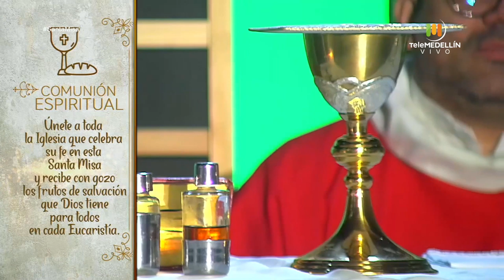SANTA MISA 3 de junio de 2020 [Santa Misa] Telemedellín